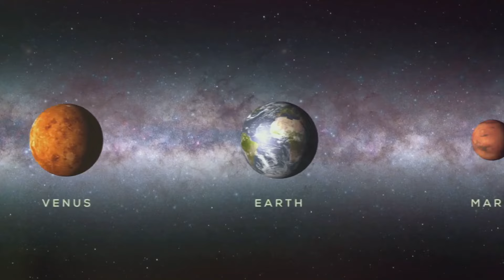Space Facts That Will Astonish Your Mind!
Space, the final frontier, is a place full of mysteries and wonders. In this video, we explore 10 mind-blowing facts about space that will leave you speechless. From the incredible expansion of the universe to the strange phenomenon of diamond rain on distant planets, we cover it all. Join us on this cosmic journey and open your mind to the wonders of the universe. Watch till the end to uncover these astonishing facts and more!

00:00:00 Unveiling the Cosmos
00:00:38 The Expanding Universe
00:01:01 The Density of Neutron Stars
00:01:24 The Vastness of Our Sun
00:01:48 The Universe's Chillest Corner
00:02:10 Mysteries of Black Holes
00:02:29 Wandering Worlds
00:02:52 Precipitation of Precious Stones
00:03:15 Jupiter's Persistent Storm
00:03:40 Echoes of the Cosmos
00:04:03 Estimating Cosmic Time
00:04:24 Gazing into Infinity